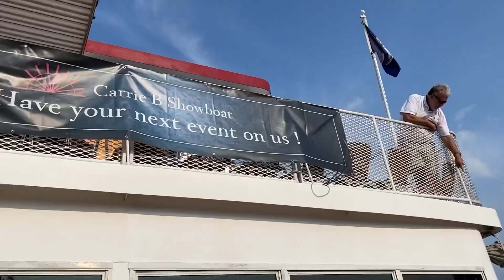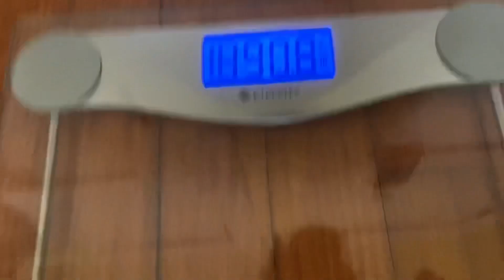Oysters, Crabs, & The Carrie B | Week 3 | Losing Weight IRL | Getting Down With Danni T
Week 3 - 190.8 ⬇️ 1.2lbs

0:00 Crabbing With Emily
1:32 Portsmouth Sunset Thursdays
3:39 Weigh-in & Weekly Recap

The first time I tried uploading this I got a strike for copyright. My bad. Just imagine the video is set to “CAN’T STOP THIS FEELING” by good ole JT. It flows much better that way. Anyway..